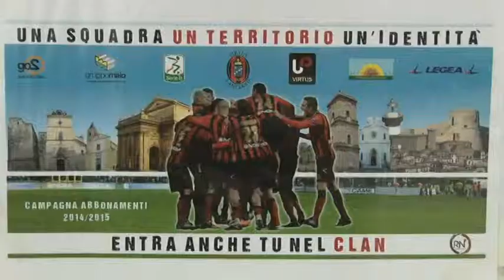Lanciano, mercato ancora aperto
Nelle prossime ore la Virtus Lanciano dovrebbe chiudere almeno tre operazioni in entrata. Il ds Luca Leone lavora senza sosta, mentre la squadra giovedì giocherà ad Eboli con la Salernitana